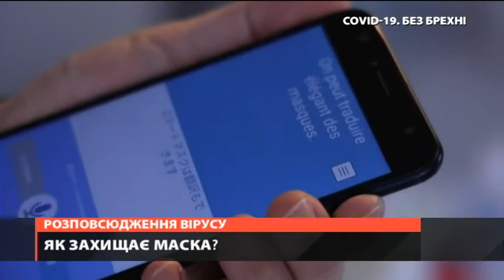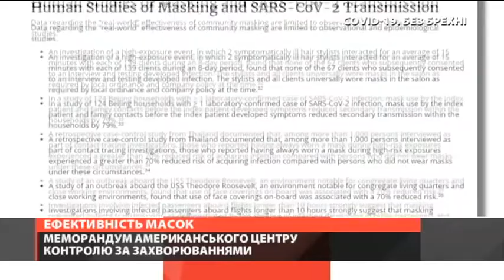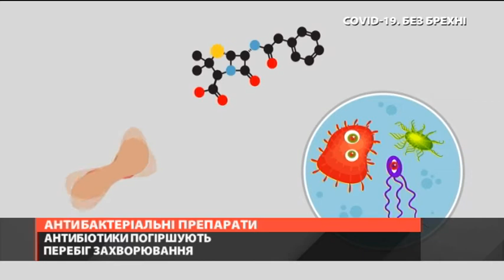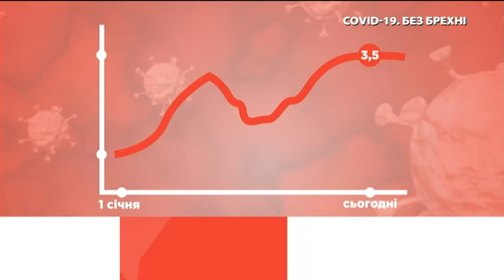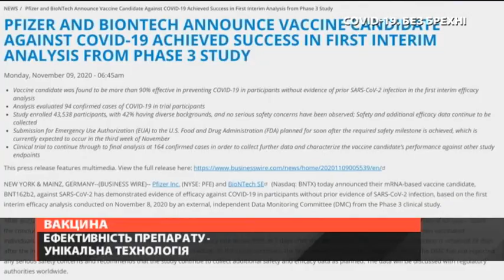COVID-19. Без брехні: Дистанція та маска рятують. Чи дочекаємось вакцини?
Перевірена інформація про коронавірусну інфекцію. Посилання на глобальні наукові дослідження. Професор - генетик переконує, вакцини можемо не дочекатися. До цього часу перехворіють майже всі. Антибіотики - більша проблема для людства, аніж глобальне потепління. Вірус живе в приміщеннях без вентиляції. Дистанція та маска рятують - наукове обгрунтування.